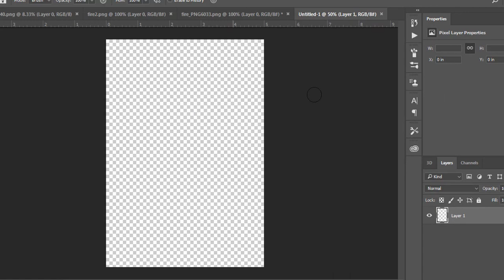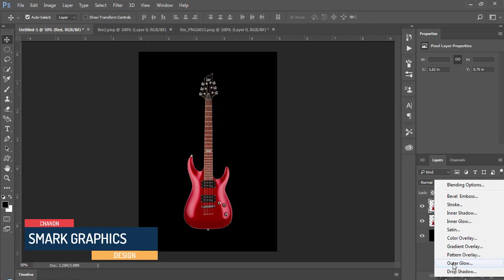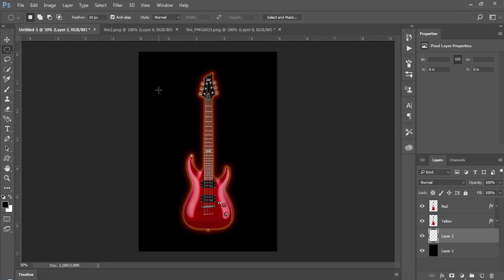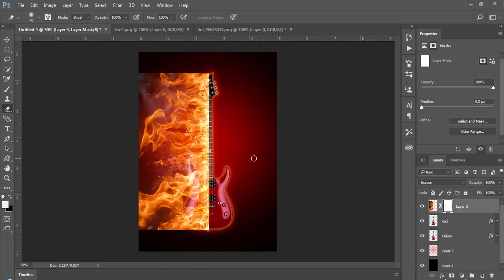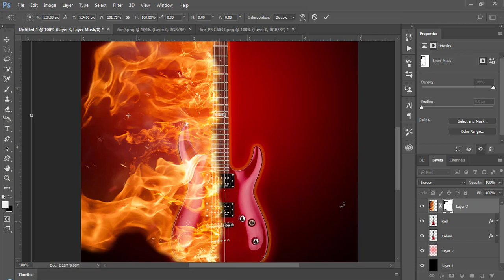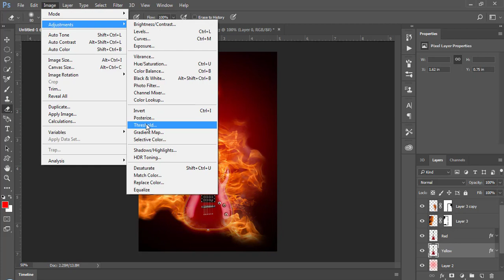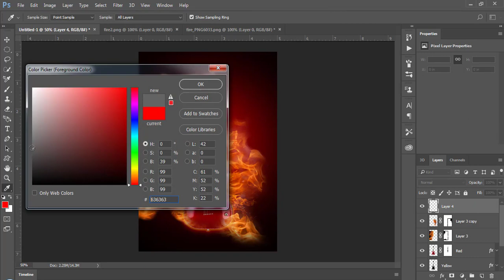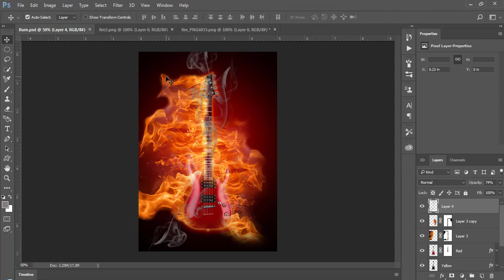Fire effect in Photoshop (Fire on Guitar)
In this video I will show you How to add fire on Guitar Creatively